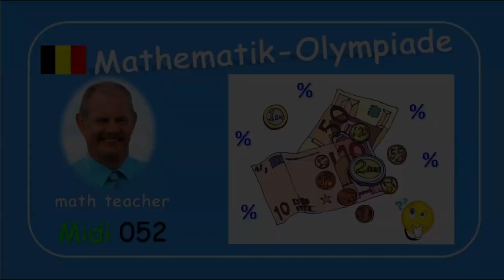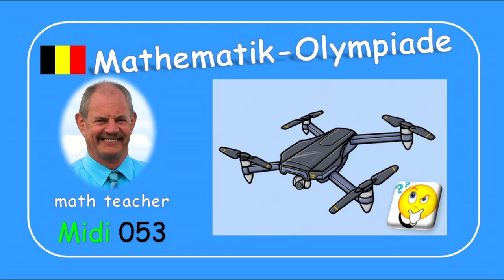Mathematik-Olympiade Midi 052